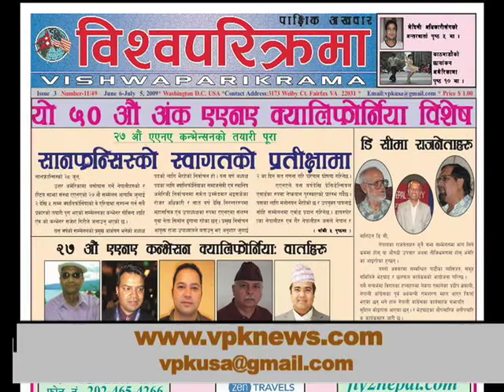Sagarmatha Television USA 11.02.14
Legal segment, tax segment,Interview with seven summits women and much more.